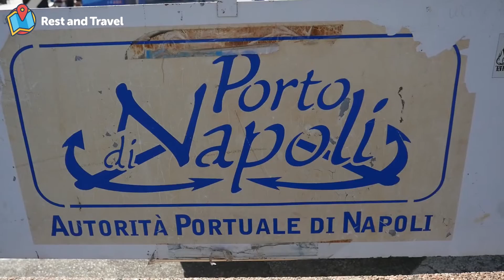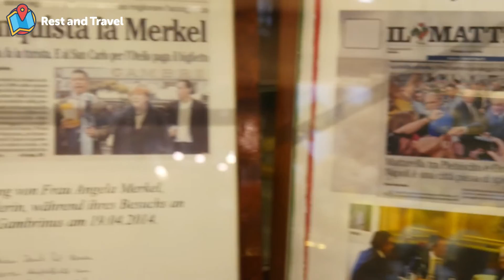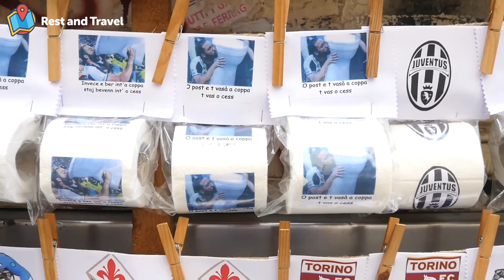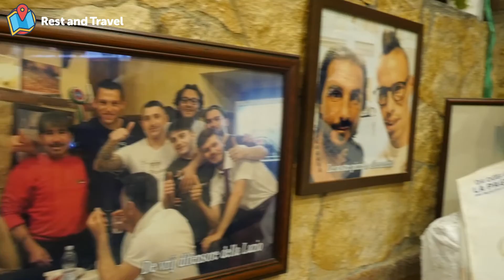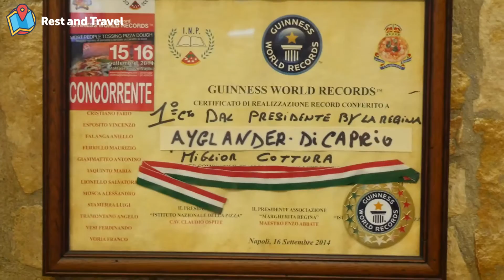NEAPOL | Przewodnik | Gdzie zjeść PIZZĘ i co warto zobaczyć w Neapolu ? [#1]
Gdzie nocować w Neapolu? Polecam Ci miejsce w którym osobiście nocowałem

Praktyczny poradnik po Neapolu i o tym jak zwiedzić Neapol w 2 dni. Sprawdź co warto zobaczyć w Neapolu. Jak się poruszać po Neapolu i jakie są ciekawe miejsca w tym mieście? Na skróty:

2:31 - Port w Neapolu
3:29 - Przystań w Neapolu
4:08 - Hyundai Cafe
4:36 - Castel dell'Ovo
6:08 - nie bite samochody z Neapolu :)
8:52 - Plac Plebiscytu
9:57 - Kawiarnia Gambrinus
11:00 - Ulica Toledo
11:55 - Galleria Umberto
13:44 - Najlepsze pizzerie w Neapolu
15:14 - Gdzie zjeść najlepszą pizzę w Neapolu? + niespodzianka